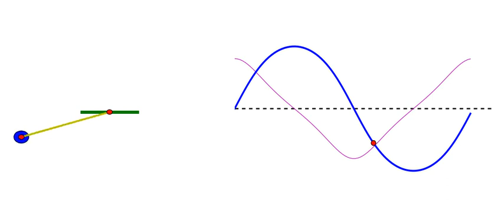Non-sinusoidal Motion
Large Amplitude motion of a pendulum leads to non-sinusoidal motion and an increase in the period of the oscillation. The magenta curve is velocity.